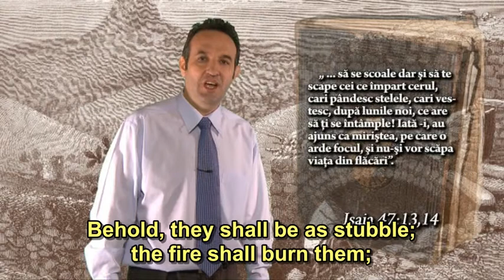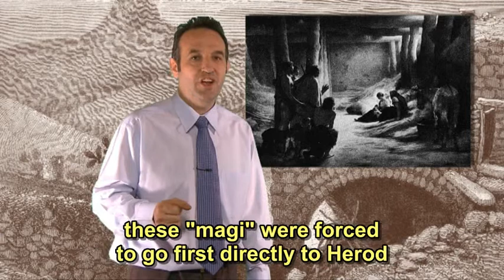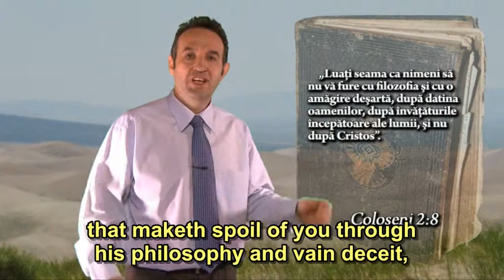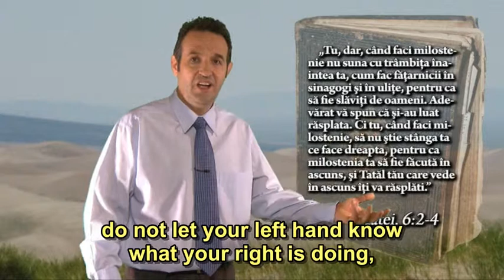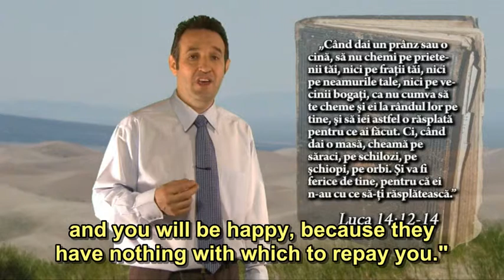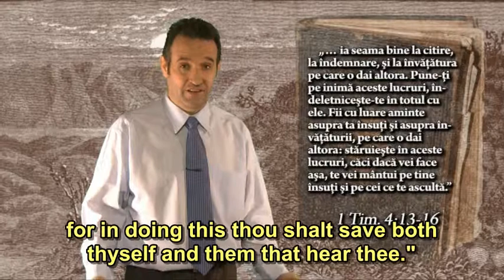Christmas: a Christian holiday? - 4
THE CUSTOM OF GIVING GIFTS